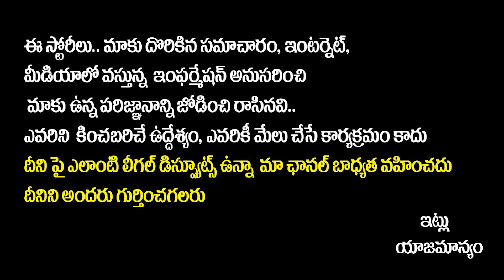Regina Cassandra Opens Up On Handling Emotional Breakdown,Successful Career & Tackling Casting Couch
Regina Cassandra Opens Up On Handling Emotional Breakdown,Successful Career & Tackling Casting Couch | SocialPost Tv

SocialPost Shorts